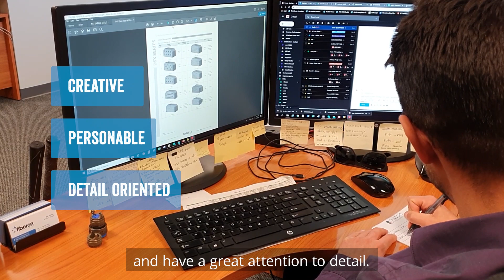Working at Radiall as a Field Applications Engineer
What does it mean to be a field applications engineer at Radiall? Reed and Matt share what their jobs are like in this video.